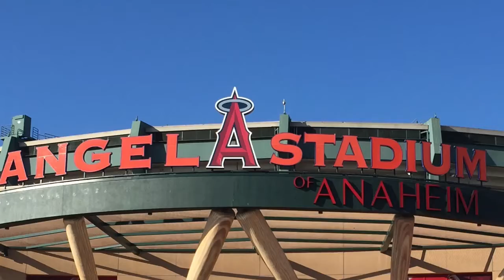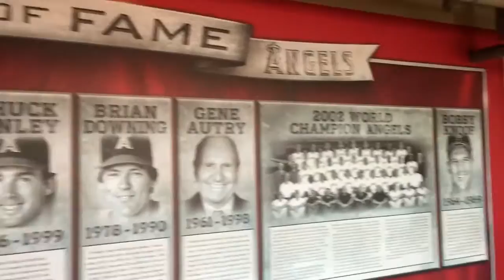Los Angeles Angels of Anaheim Stadium Walkthrough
A walk through at the Los Angeles Angels of Anaheim stadium.  A family friendly ballpark with many food options from 3rd party vendors.